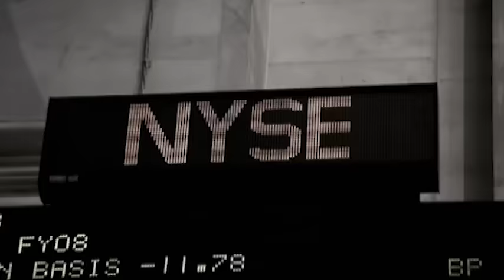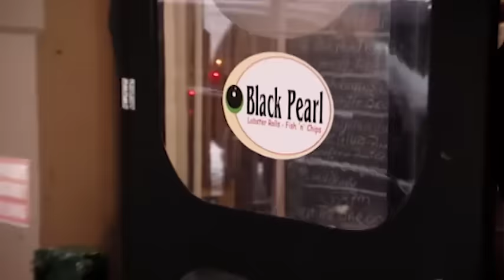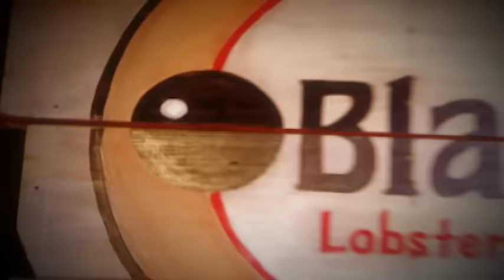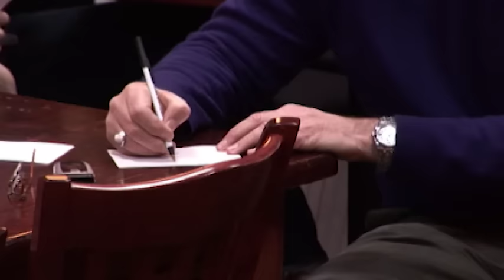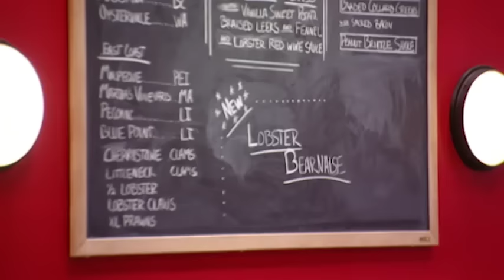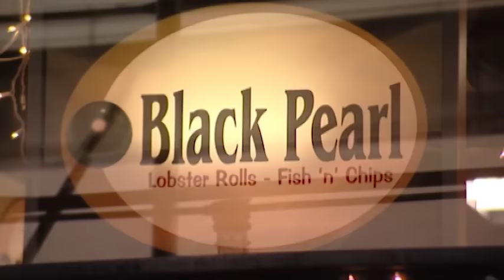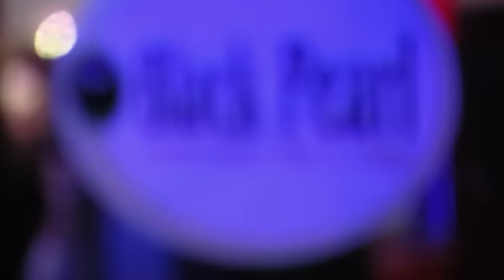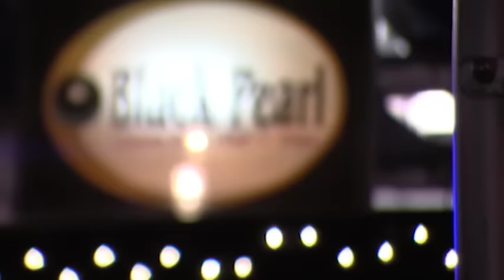Kitchen Nightmares Uncensored - Season 1 Episode 16 - Full Episode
Chef Ramsay visits Black Pearl, a seafood restaurant located in New York City that has three owners, each running the kitchen in a different manner. This leads to a confused staff and variable quality in food. And on top of all this, one of the owners resists changing his ways.